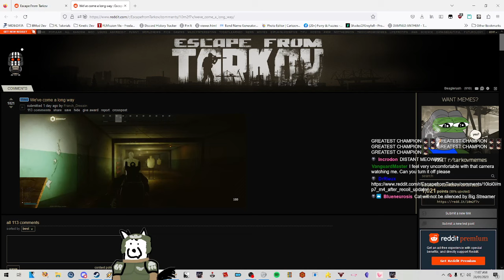Tarkers 2023 Part 1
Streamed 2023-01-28